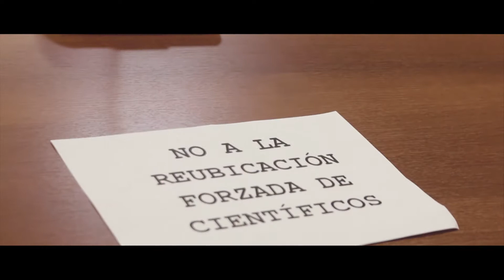Científicos en el Congreso - 26 6 17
Cobertura del debate de proyectos de Ley sobre Ciencia y Tecnología en la Honorable Cámara de Diputados.

Notas con

 Daniel Filmus Ex Ministro de Educación Ciencia y Técnica

Andres Kramer, director de la Comisión Nacional Atomica

Notero: Lautaro Merino

Cámara: Emmanuel Ayala

Border Producciones 2016